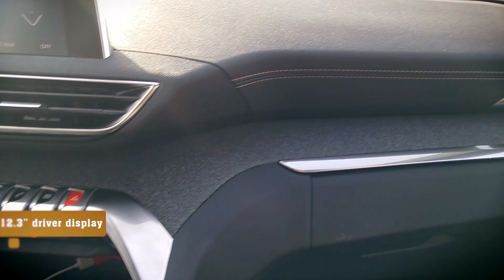Peugeot 5008 | Malayalam Car Review | Sudeep Koshy Reviews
Built a bit larger than the 3008, Peugeot 7 seat Crossover proves to be an excellent 5-seater with two extra seats, just in case! Sudeep Koshy, automotive blogger reviews the latest cars and brings the best of motoring in quick, comprehensive videos in Malayalam.

For review videos in English: YouTube/OneMinuteDrive
Full reviews and motoring news: drivemeonline.com
Facebook.com/Car.Reviews
YouTube Motoring Channel: DriveMEonline
Malayalam Car Reviews Producers: Liya Jose & Sudeep Koshy